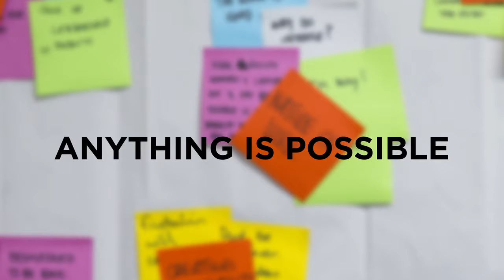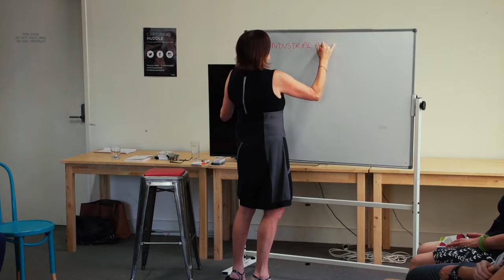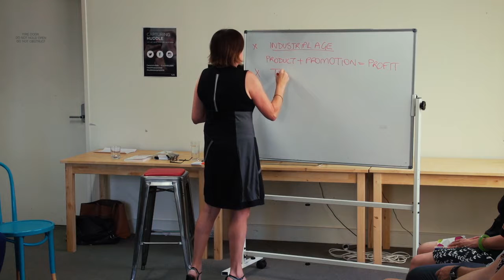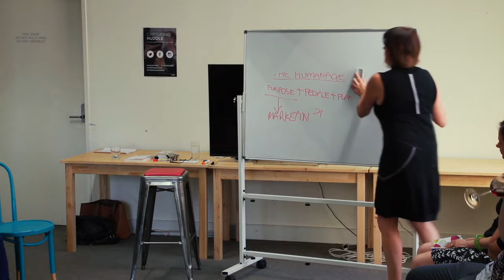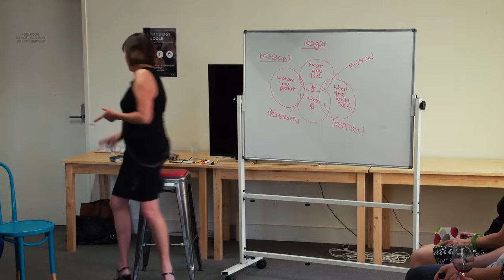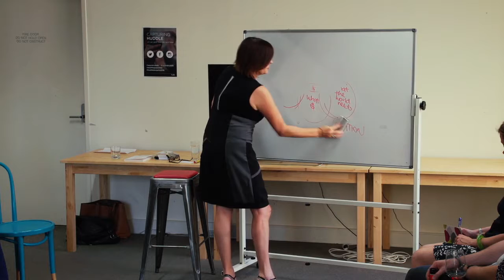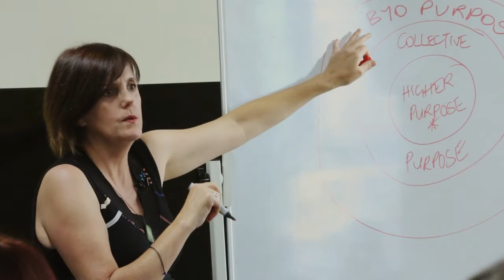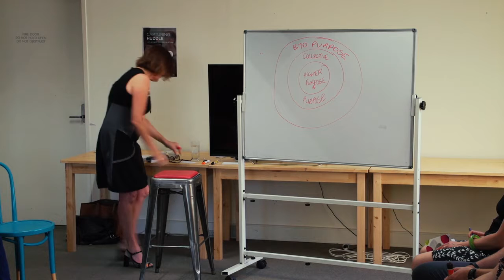Profit on Purpose - Huddle Design Fest 2016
Profit on Purpose  the Solution to the Culture Crisis — Carolyn Tate. Video by: Huddle Design Fest 2016
Bring your why to work. Start where you are. Discover how to bring your company or school purpose to life with this short course "Talk Purpose".